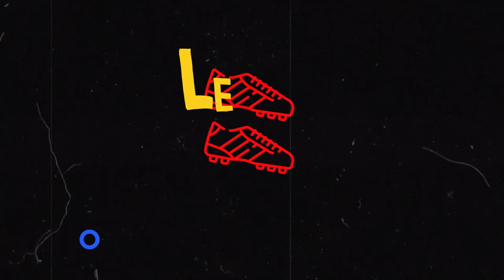🔴 Al Ahly Weekly news with Youmna 🦅